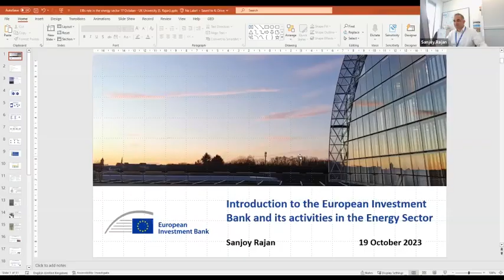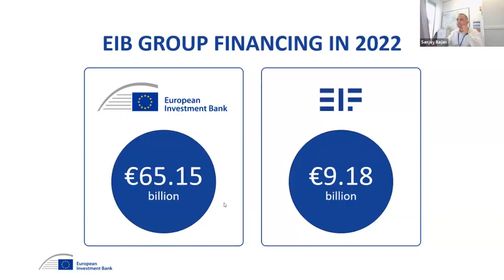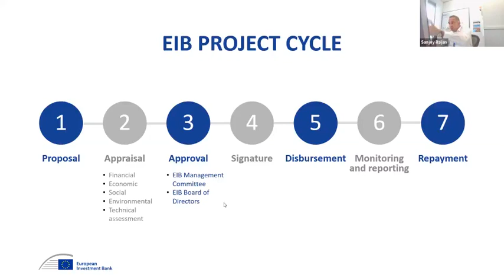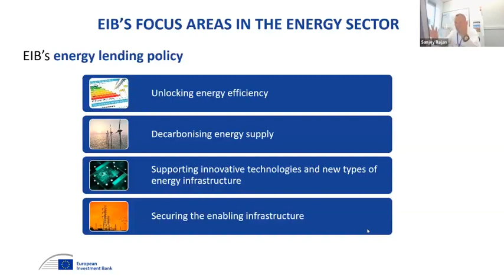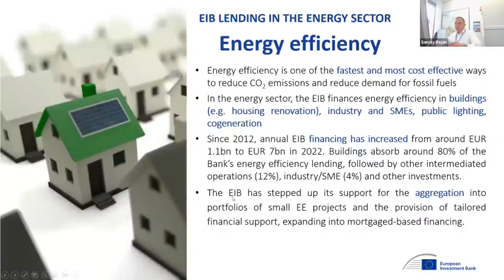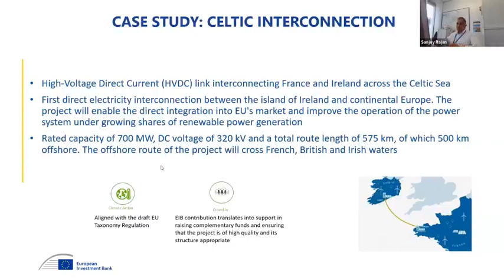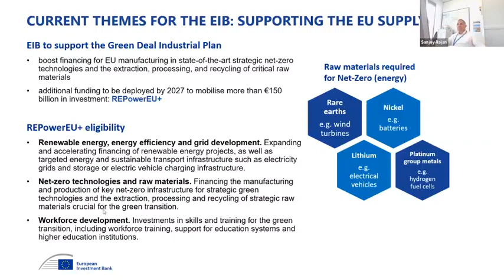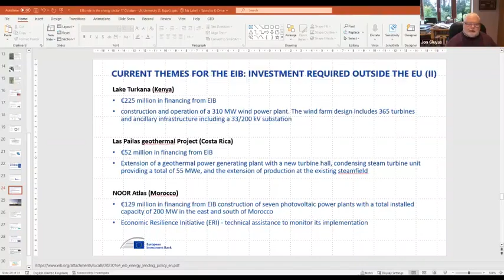Introduction to the European Investment Bank and its activities in the Energy Sector default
The structure and functioning of the EIB will be presented, with a focus on the energy sector, including examples of projects financed.

Sanjoy Rajan is the Head of the Energy Security Division at the European Investment Bank (EIB), having previously headed the Networks and Conventional Power Division and is based in Luxembourg.

Sanjoy joined the EIB after working for the World Bank at its headquarters covering energy and mining policy and projects in the Middle East and North Africa, Southeast Asia and South Asia regions. He began his career in the private sector working on energy investments, principally in Africa, Asia and the Middle East.